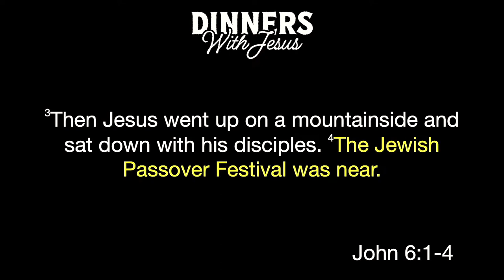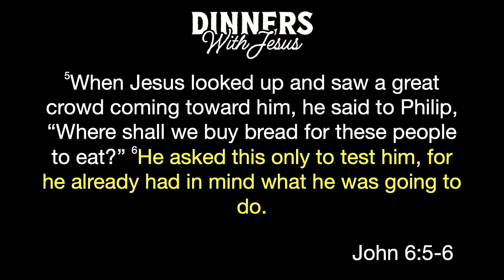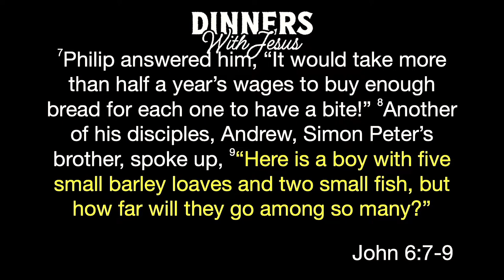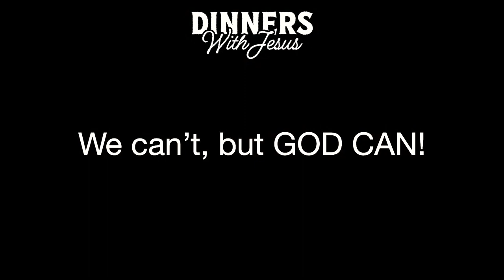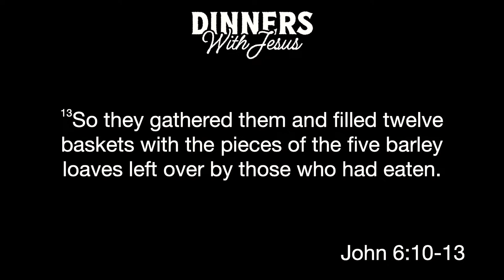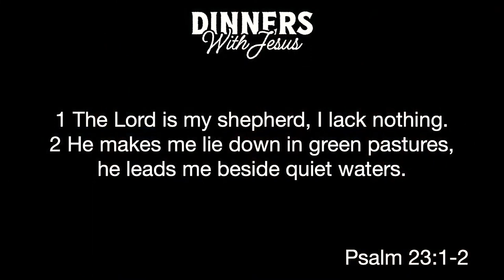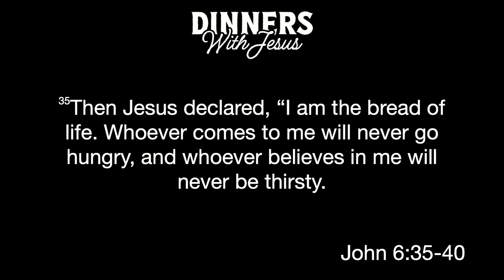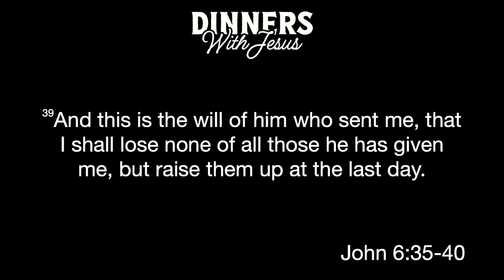The Feeding Of The 5,000 - Chris Halbach / 9.17.23